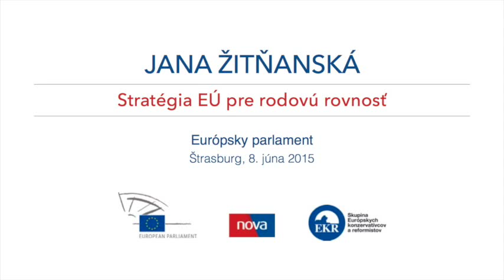Jana Žitňanská: Stratégia EÚ pre rodovú rovnosť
Vystúpenie Jany Žitňanskej v Európskom parlamente k Stratégii EÚ pre rodovú rovnosť v Štrasburgu dňa 8. júna 2015.